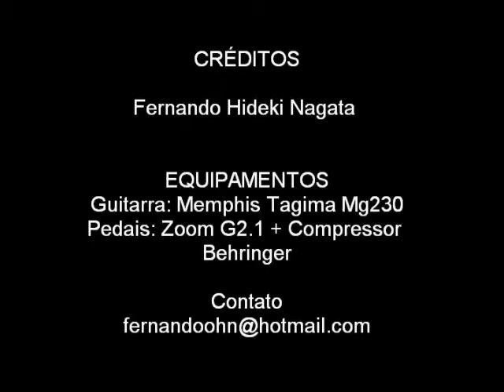Orion Once Again - Deluhi - Guitar Cover by Hideki - Young guitar Version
Meu cover da banda Deluhi, repeti o final para terem idéia do som real da guitarra sem o playback, espéro que gostem...

Programas utilizados: Sony Vegas, Audacity e Wavepad.

Guitarra equipada com Hellbucker HH777 na ponte + Hot Rails braço

Fernando Hideki Nagata